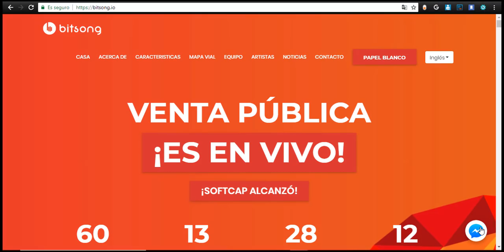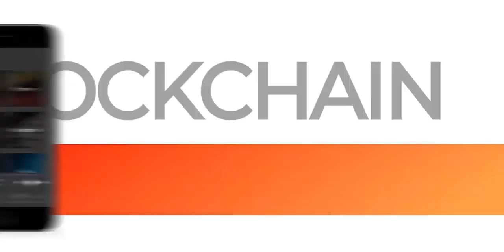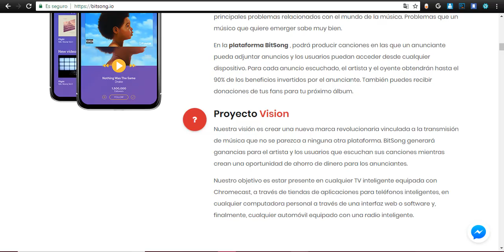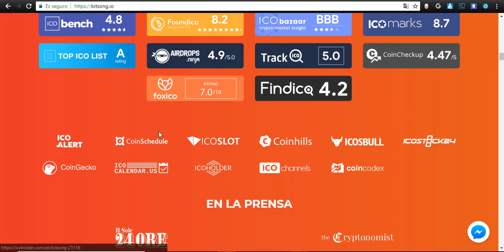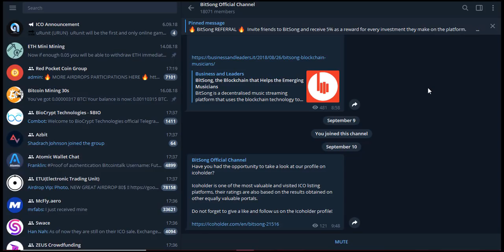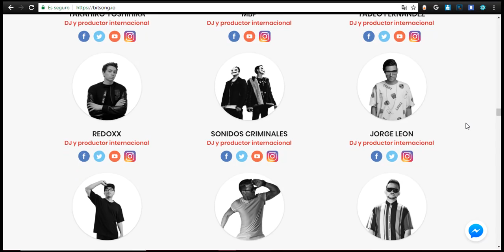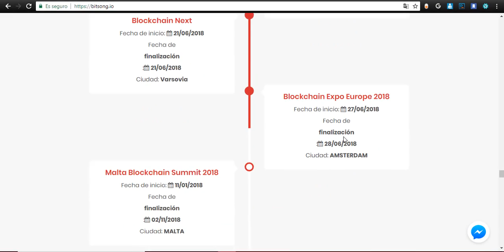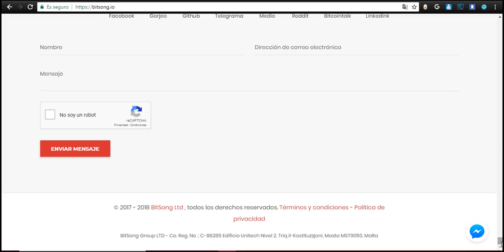🔴 HOT ICO REVIEW: BITSONG | EL SPOTIFY CON BLOCKCHAIN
Hola amigos! como estan? espero que muy bien y pues bueno, hoy les hable sobre un nuevo token ERC-20 llamado Bitsong!